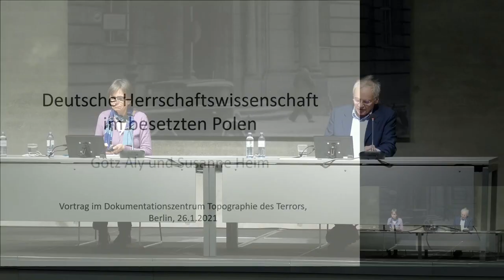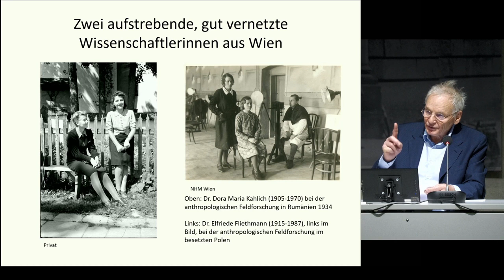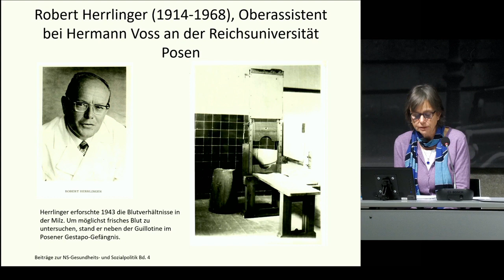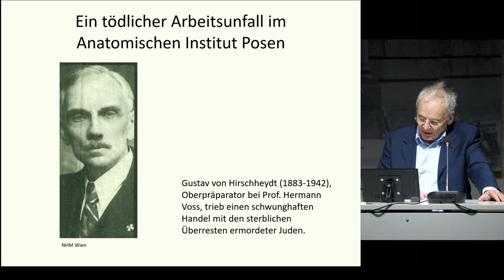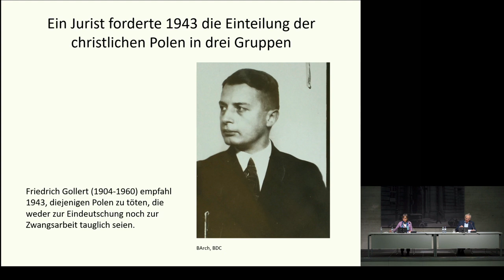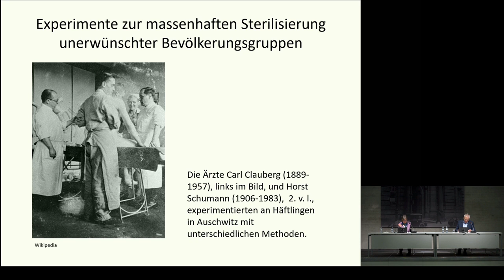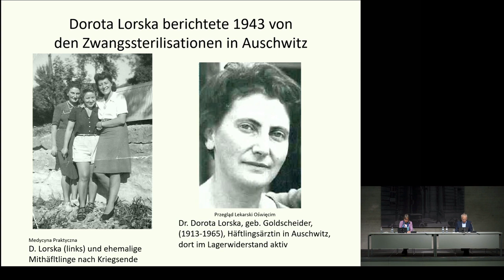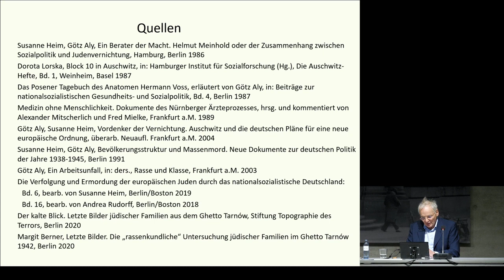Deutsche Herrschaftswissenschaft im besetzten Polen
Vortrag: Dr. Götz Aly und PD Dr. Susanne Heim

Während des „Dritten Reichs“ legitimierten Wissenschaftler immer wieder politische Maßnahmen: Sie lieferten Daten, Argumente und zeigten Entscheidungsalternativen auf. Hass, Bosheit und Propaganda konnte so der Anschein des Vernünftigen verliehen werden. Ein gemeinsamer Vortrag von Götz Aly und Susanne Heim vom 26. Januar 2021